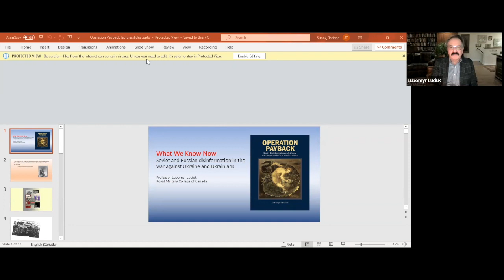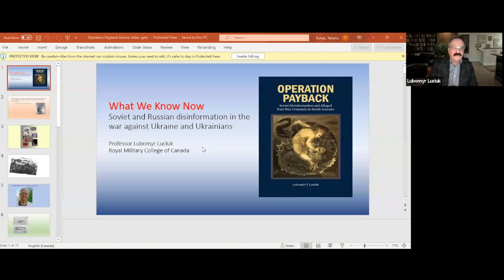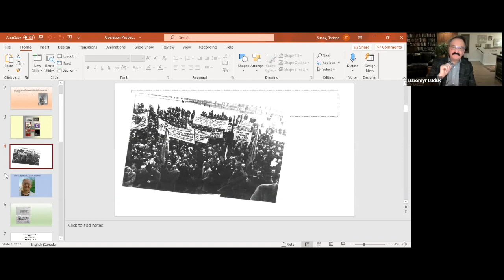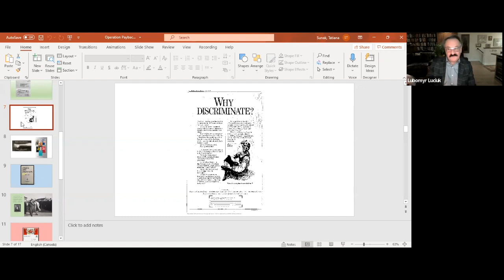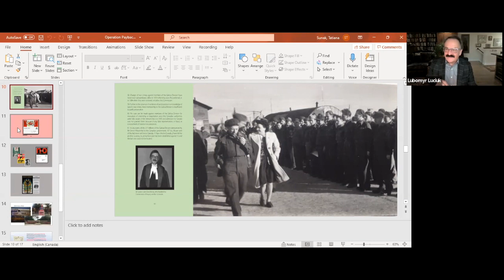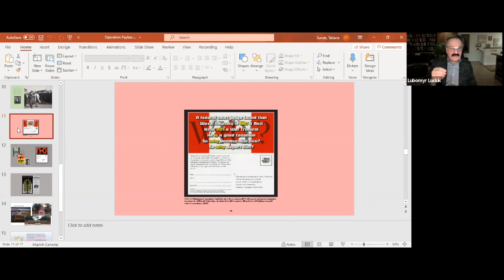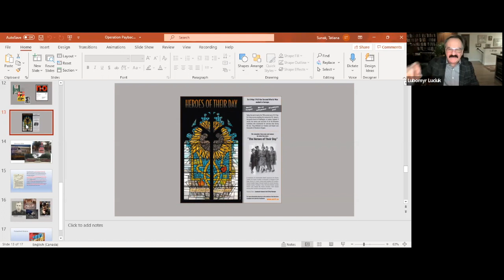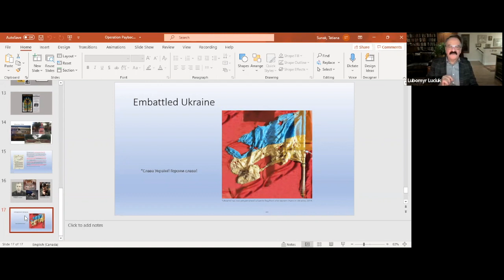Leadership Speaker Series - Professor Lubomyr Luciuk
Професор Любомир Луцюк викладає політичну географію в Королівському військовому коледжі Канади та бере активну участь у громадській діяльності як член Асоціації громадянських свобод українців Канади. Професор розповідав учням курсів українознавства про своє останнє видання "Operation Payback"  та важливість вивчення історії України та української діаспори в світі

Модератор Олександра Голик, ведуча Kontakt Next Gen

Collaboration: Kontakt Next Gen and Ukrainian School Board UCC-Toronto